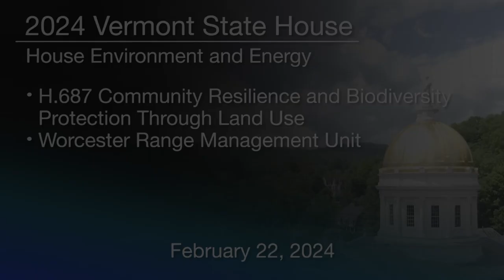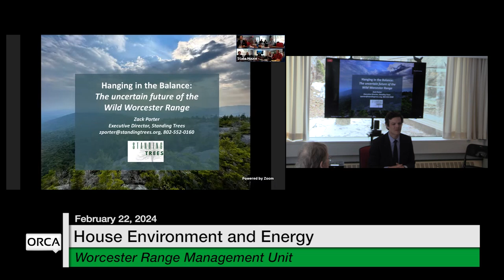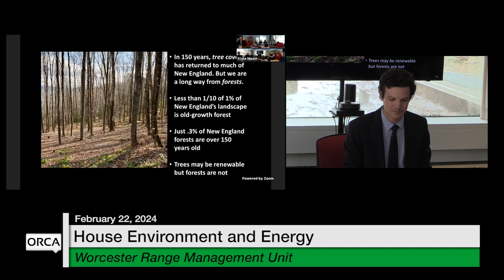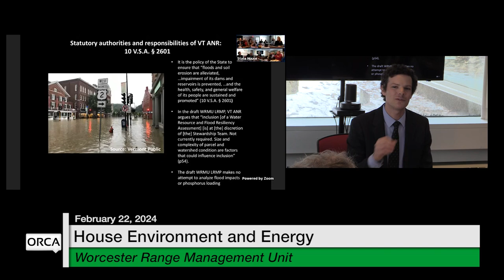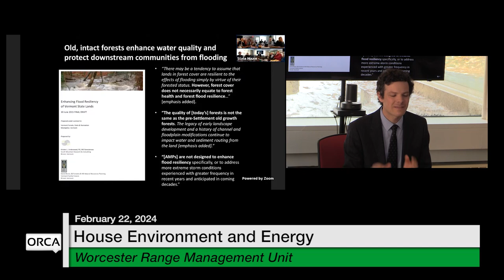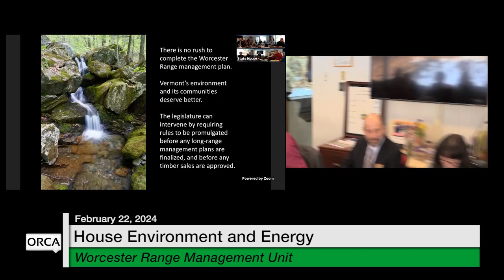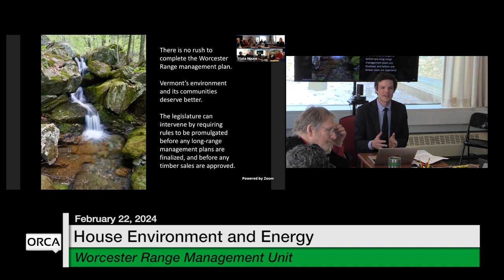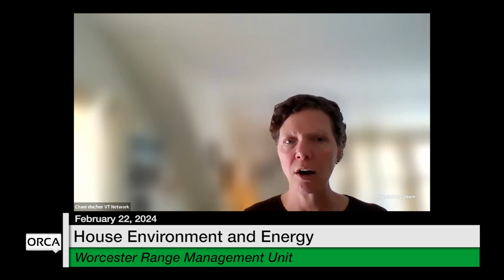VT State House - H.687 Community Resilience and Biodiversity Protection Through Land Use 2/22/2024